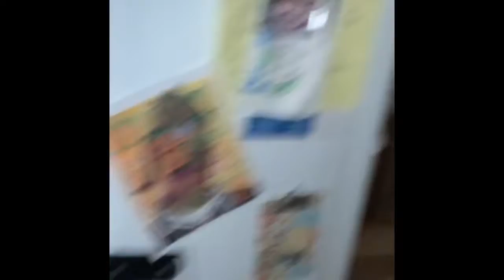What's for breakfast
Find out what's for breakfast